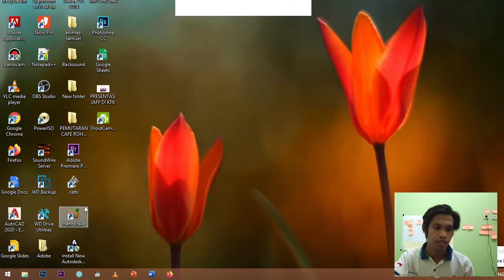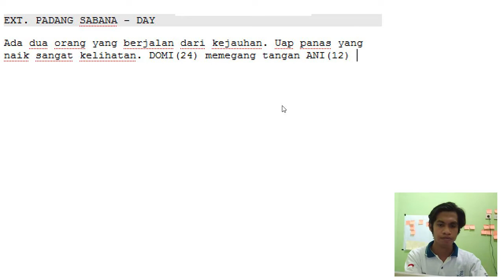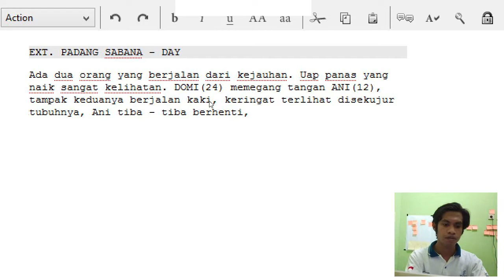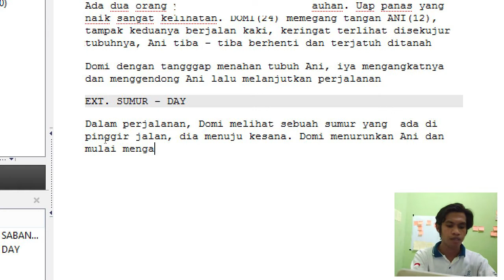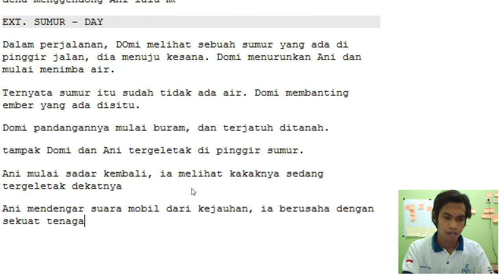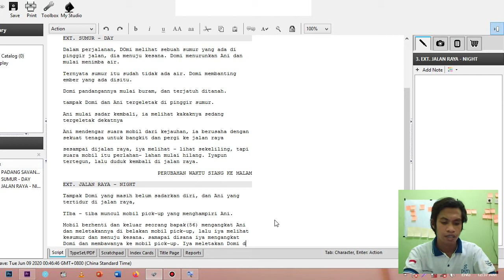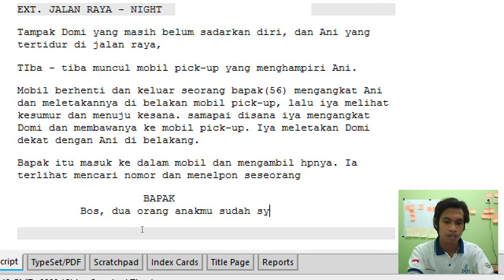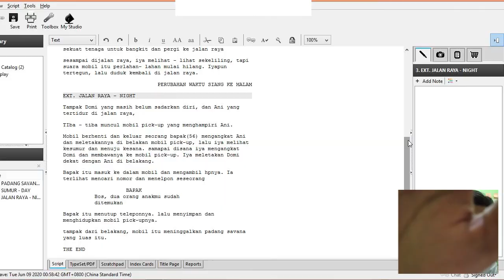CONTOH SKENARIO FILM PENDEK MENGGUNAKAN CELTX SOFTWARE - part 1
Saya membuat contoh skenario film pendek menggunakan celtx software, skenario film ini adalah hasil imajimasi saya saat membuat video youtube ini.

Terima kasih dan selamat menikmati videonya.

About
Hai, saya membuat semua  konten seputar film, cara membuat skenario film baik film pendek dan film panjang, cara menjadi sutradara serta pengetahuan tentang penulis skenario film (scriptwriter) dan menjadi sutradara (director).